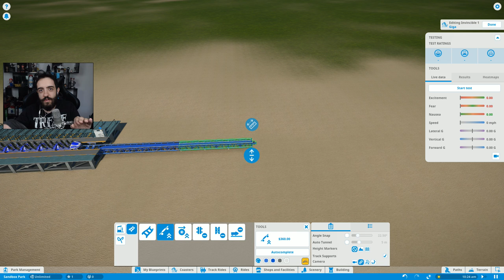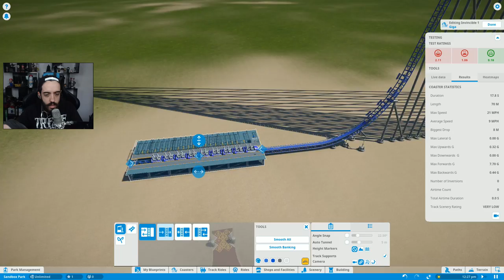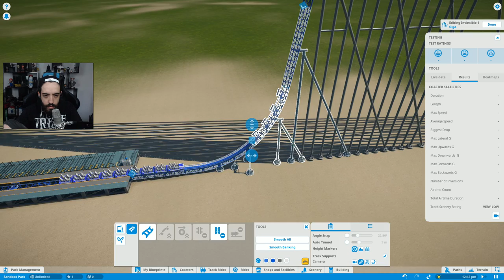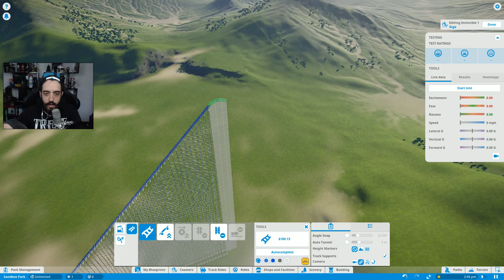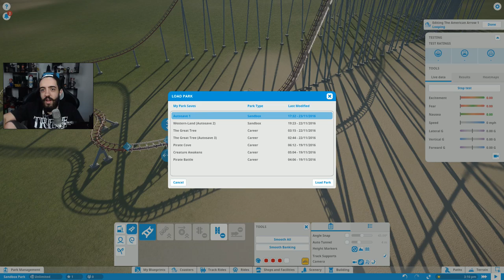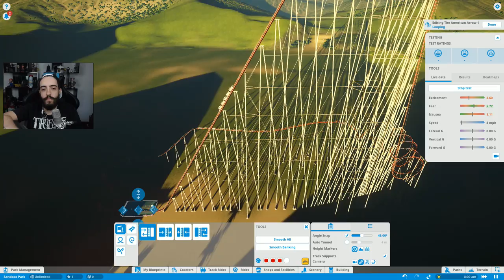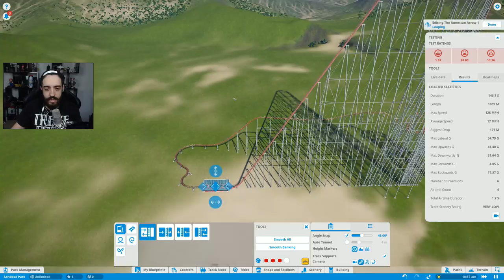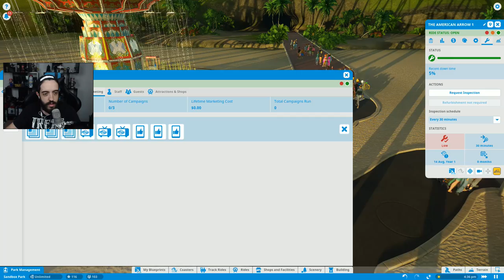É POSSÍVEL MORRER EM UMA MONTANHA RUSSA? Montanha Russa Eutanásia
No vídeo de Planet Coaster de hoje vamos tentar construir a montanha russa DA MORTE! Um projeto que existe no nosso mundo..se liga:

Curta a melhor página do FACE de GTA V:
Valeeu!